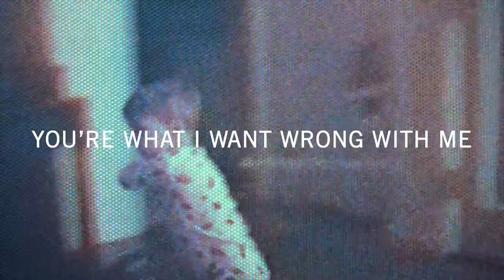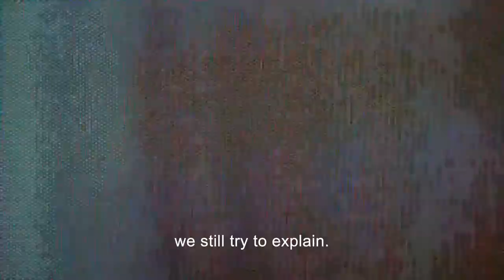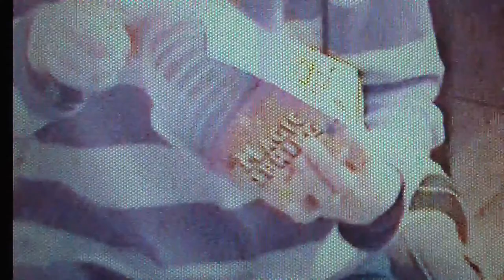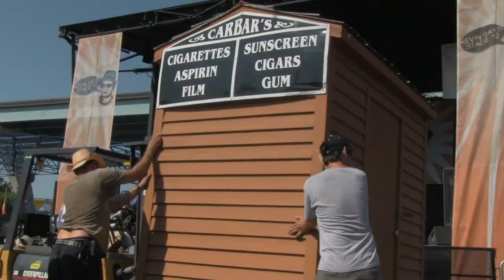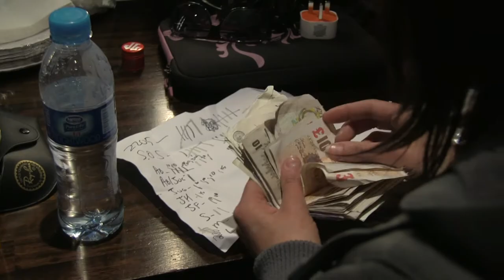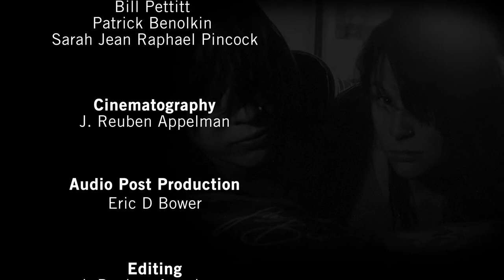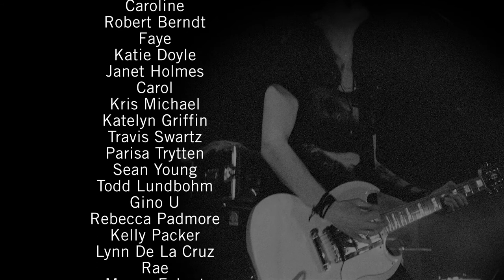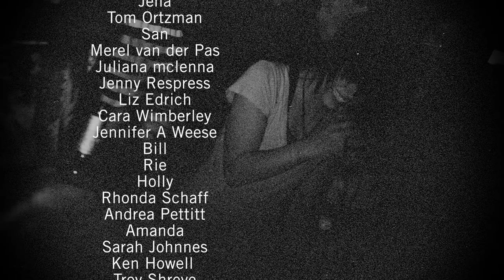You're What I Want Wrong With Me * Documentary by J. Reuben Appelman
A Dad. His Daughter. Her Favorite Band. * Featuring Sick of Sarah
***Sick of Sarah bassist Jamie Holm has been diagnosed with Stage 4 stomach cancer.